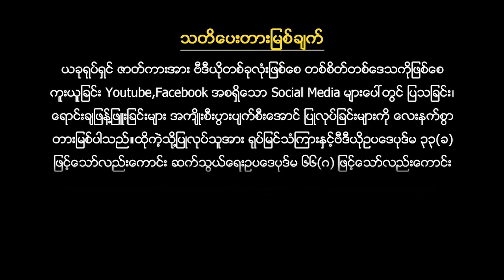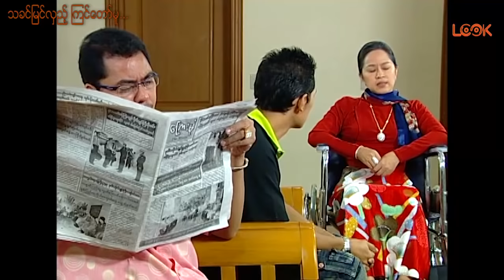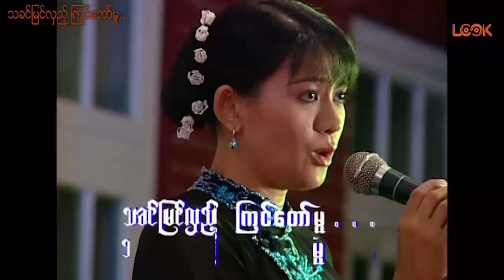သခင်မြင်လှည့်ကြင်တော်မူ - ကျော်ရဲအောင်၊ ကျော်ကျော်ဗို၊ မေသန်းနု၊ စိုးပြည့်သဇင်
သခင်မြင်လှည့်ကြင်တော်မူ - ကျော်ရဲအောင်၊ ကျော်ကျော်ဗို၊ မေသန်းနု၊ စိုးပြည့်သဇင်lookmedia